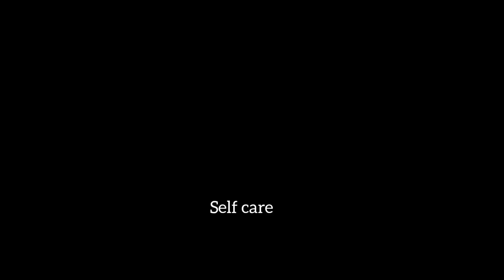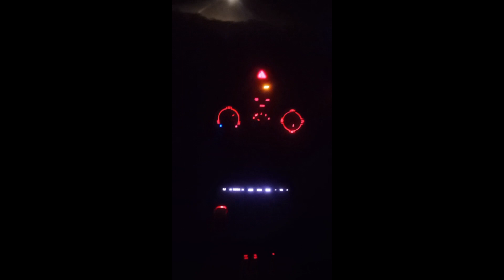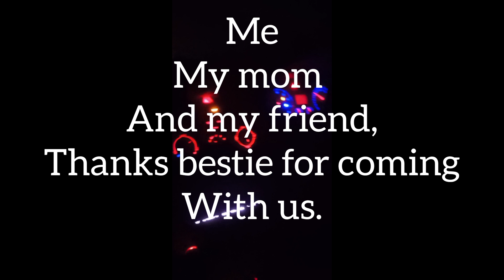COME WITH ME TO BUSIA